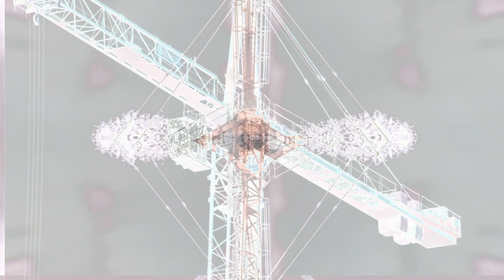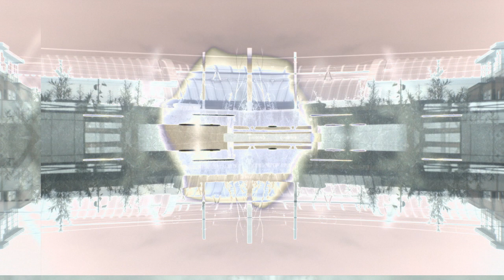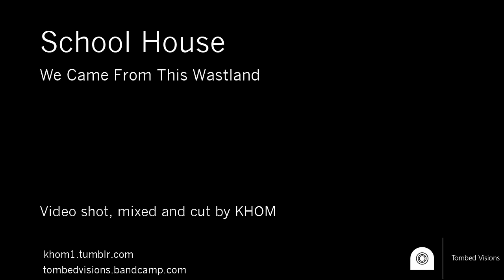School House - We Came From This Wasteland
School House

We Came From This Wasteland

From Herd Tombed Visions 2015

Shot on and around Pomona Island, Manchester.

Shot, mixed and cut by KHOM.

Tombedvisions.bandcamp.com